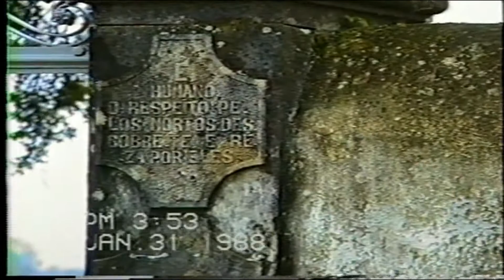Lagarteira (Concelho de Ansião) - 31 de Janeiro de 1988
A Lagarteira, aldeia natal da minha avó materna Piedade Batista (e da minha mãe Lucilia Batista e do meu tio César Batista), da qual tenho imensas saudades, filmada pelo meu primo Marcos Nscimento no dia 31 de Janeiro de 1988